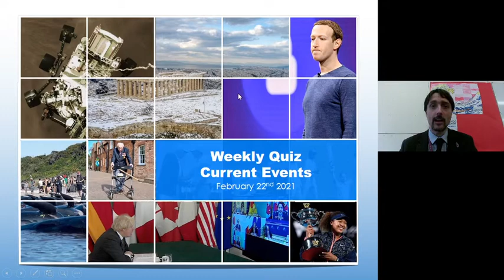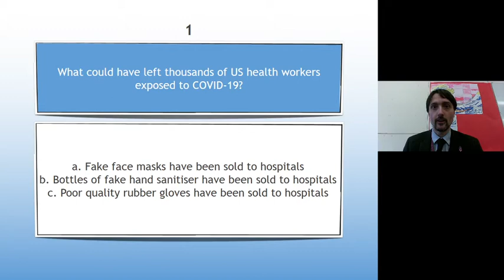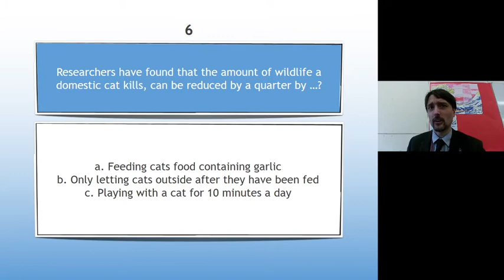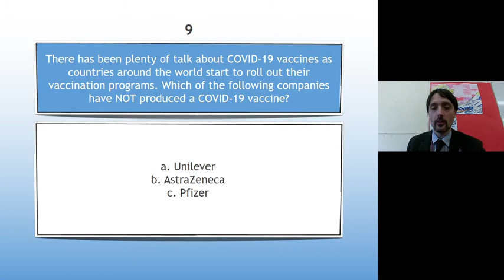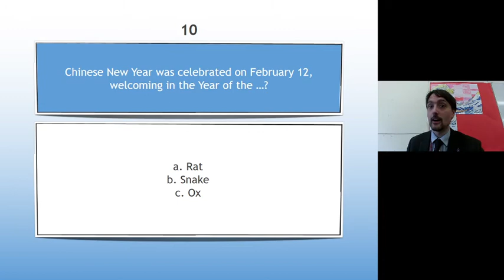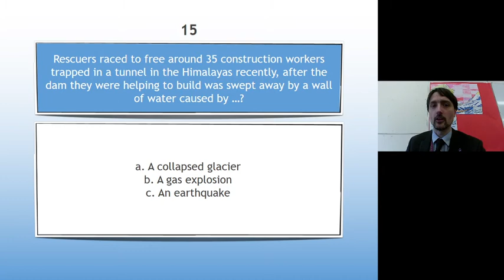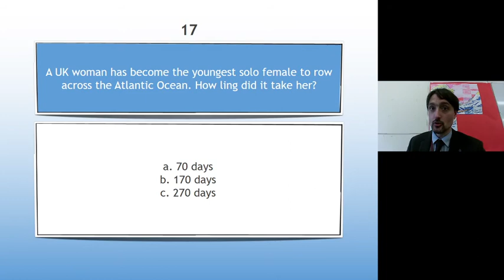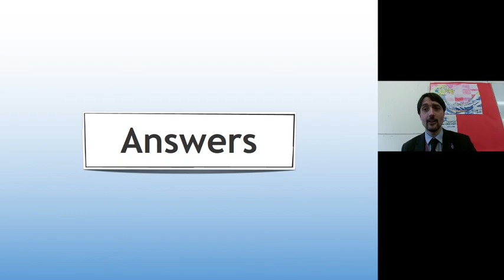Quiz (Week 7)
Yay, it's quiz time! So much a king of Youtube am I.